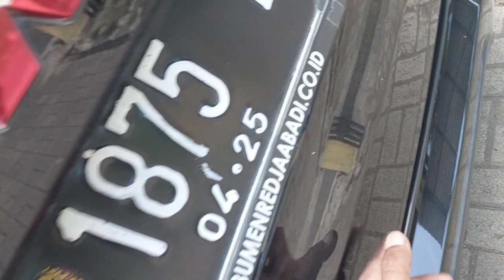Cara Mengecek Kondisi Mobil Bekas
awas hati2 dalam membeli mobil bekas jangan tergiur dengan harga murah